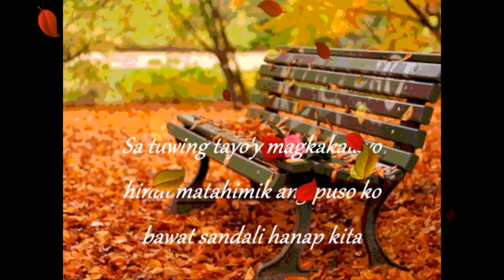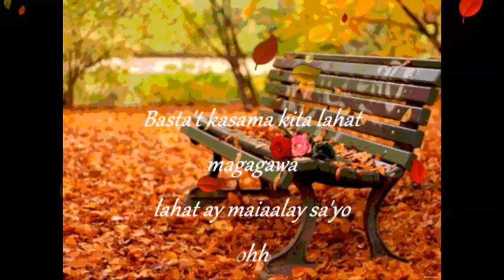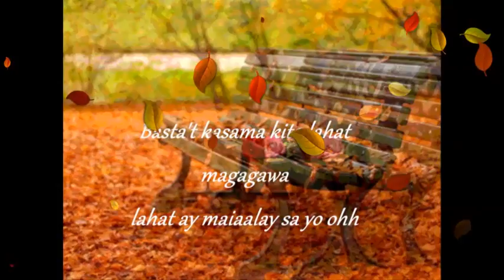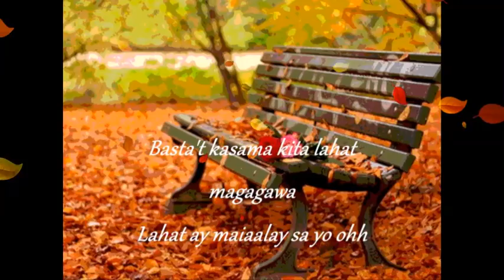Basta't Kasama Kita - Dingdong Avanzado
Created by: Angie